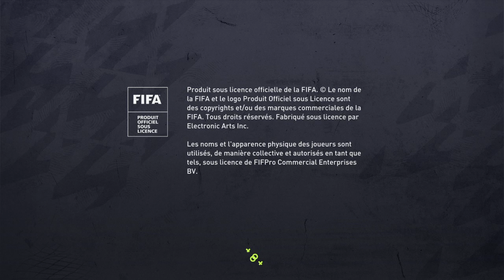FIFA 22_Ligue des Champions Partie 4 Benfica vs Fc Bayern